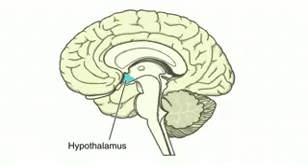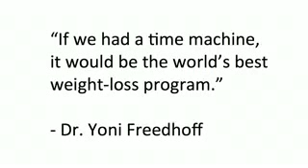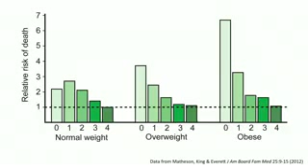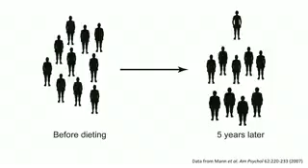TED Dietas Sandra Aamodt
A neurocientista Sandra Aamodt usa sua história pessoal para enquadrar uma importante lição sobre como nossos cérebros gerem os nossos corpos, como explora a ciência por trás por que fazer dieta não só não funciona, mas é susceptível de fazer mais mal do que bom. Ela sugere idéias de como viver uma vida menos obcecada por dieta, de forma intuitiva.

Esta palestra foi apresentado em uma conferência TED oficial.